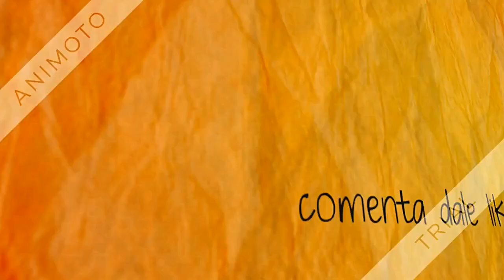DISEÑO DE UÑAS , dedicado a mi amiga angeles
❤❤❤ LÉEME ❤❤❤❤

COMENTA ❤

Hola chicas bienvenidas hoy vengo dedicando  el video a mi amiga ángeles .una chica maravillosa que conozco hace mucho tiempo pero de unos meses para aquí forma parte de mi vida mas diaria . hoy me apetecía dedicarle esta manicura espero que le guste os dejo el link de su Instagram por si la quieren seguir .tiene manicuras preciosas

  MATERIALES :
esmalte azul metalico de essence :
rosa . fucsia : essence :nude de wynie :
estampador :

❤ ❤    CORREO  ELECTRONICO  ❤❤